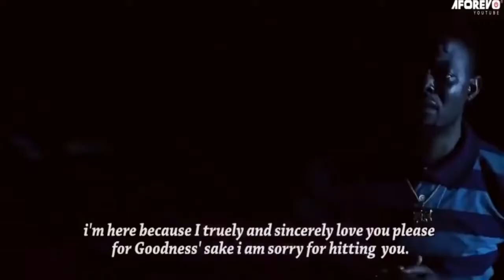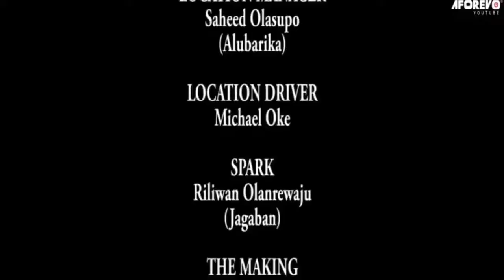RANTI MI Latest Yoruba Movie 2023 Drama Starring Lateef Adedimeji Jide Awobana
Ranti Mi:  An Interesting Nollywood Trending Yoruba Movie starring With Tayo Adedeji, Lateef Adedimeji, Odunayo Adedoyin, Abdulsalam Adejoko. Directed by Elijah Tolulope Rotimi.